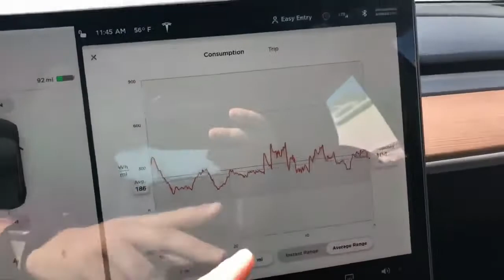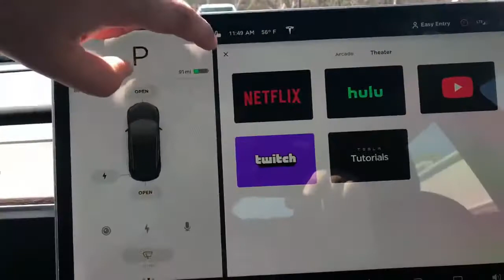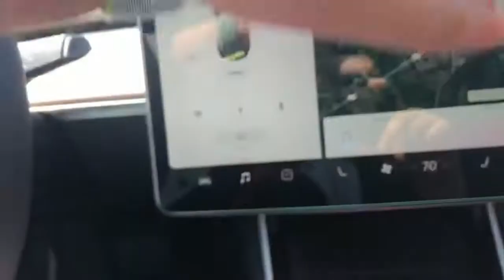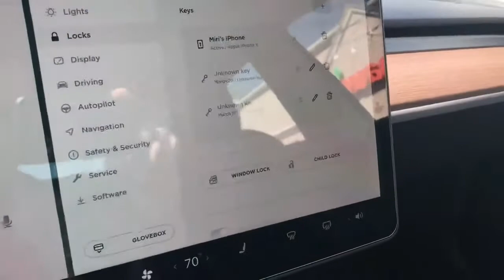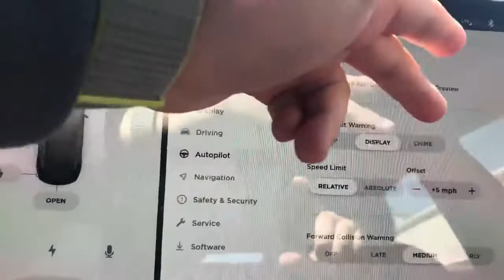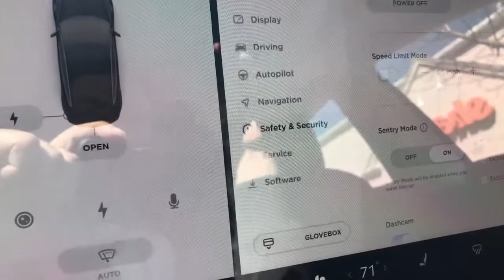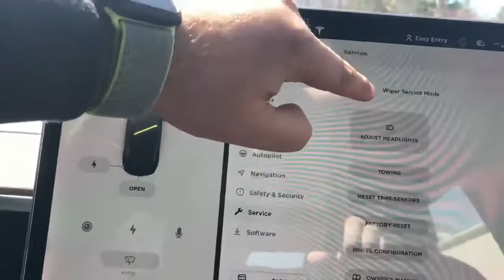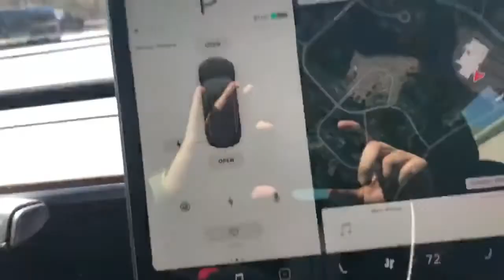Tesla Model 3 Esas Menu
Tesla Model 3 Esas Menu (Aze Lang)